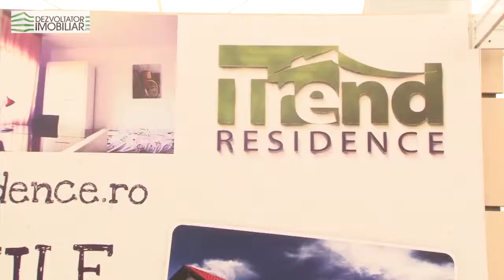Interviu Alex Radulescu - Trend Residence